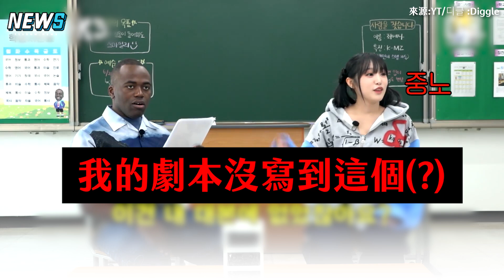【Yena】每天「放屁100次」?趕緊躲遠遠澄清 太會罵粗話路上遇粉絲竟被要求罵人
一百次頻率會不會太高了啦XD
而且 Yena 的搜索詞也太好笑
可以想像鴨鴨罵人的畫面哈哈哈